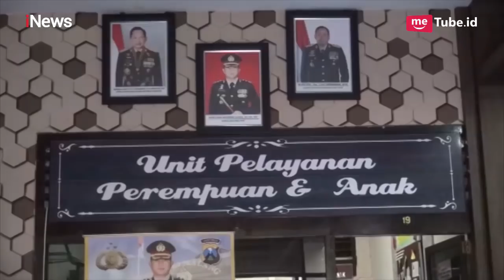MIRIS! Gadis Keterbelakangan Mental Dihamili Ayah Tiri - Police Line 28/04